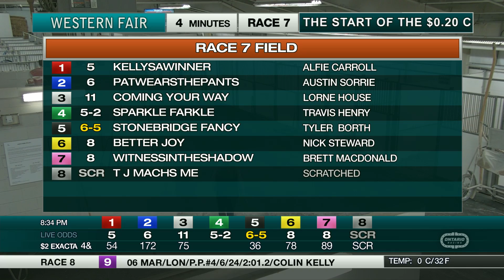The Raceway - Tuesday, March 10, 2020 - Race 7